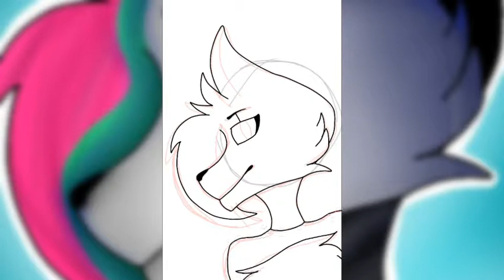[Speedpaint] Corina the Wolf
This Is kinda old xd.

This Is like a gift for her, but i don't think she see it but still...